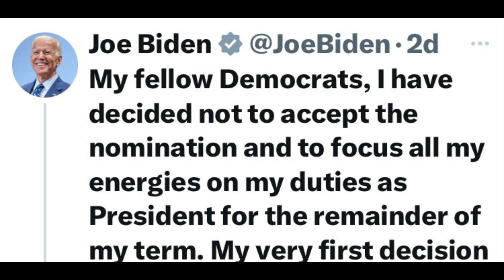Wed Encouragement: Circumstances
What do my circumstances mean?
Ep. 188